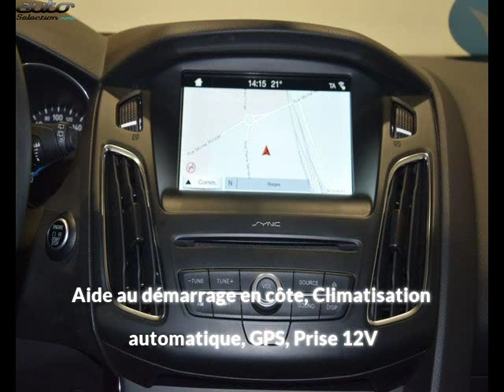Ford focus sw occasion visible à Riorges présentée par Vpn autos roanne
Cette Ford focus sw occasion disponible à Riorges dans le 42 est mise en vente par Vpn autos roanne - 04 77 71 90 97 - tous les détails sont